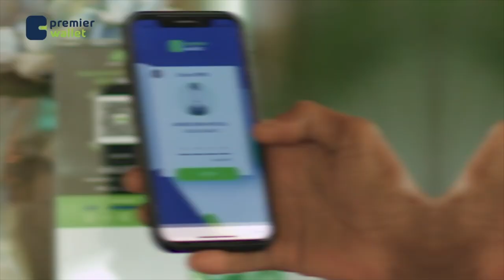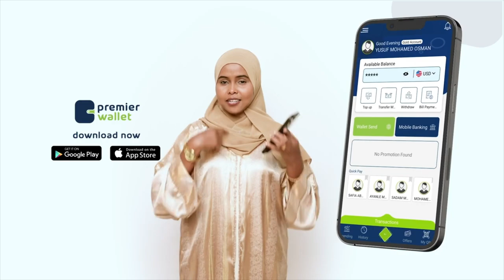Ra'iisul wasaaraha Xukuumada Soomaaliya oo sheegay in Soomaaliya ay ka baxday liiska....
Ra'iisul wasaaraha Xukuumada Soomaaliya oo sheegay in Soomaaliya ay ka baxday liiska waddamada deynta lagu leeyahay